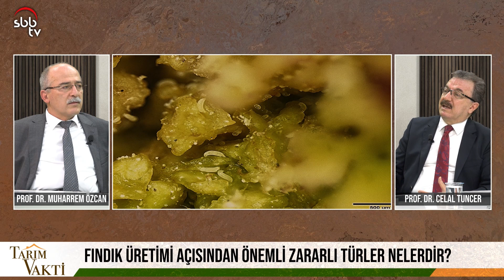Fındıkta Zarara Neden Olan Böcekler | Tarım Vakti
OMÜ Ziraat Fakültesi Dekanı Prof. Dr. Muharrem Özcan'ın hazırlayıp sunduğu, OMÜ Ziraat Fakültesi Bitki Koruma Bölümü Öğretim Üyesi Prof. Dr. Celal Tuncer'in konuk olduğu "Tarım Vakti" programında bu hafta;

- Fındıkta zarar yapan böcekler nelerdir?
- Fındık üretimi açısından önemli zararlı türler nelerdir?
- Fındık zararlılarıyla mücadele
- Fındık zararlılarıyla mücadelede başarı anahtarı